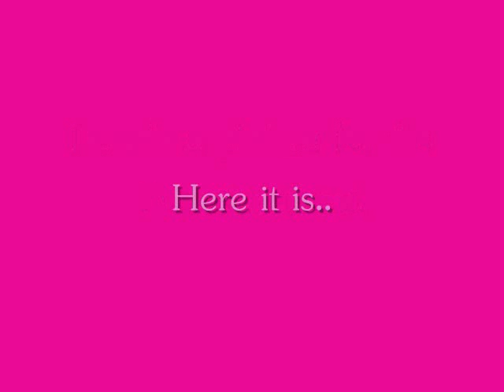My POTG Entry For POTG Contest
POTG is made by WinxClubMagicalPower

Picture drawn by me.
Video response by me.